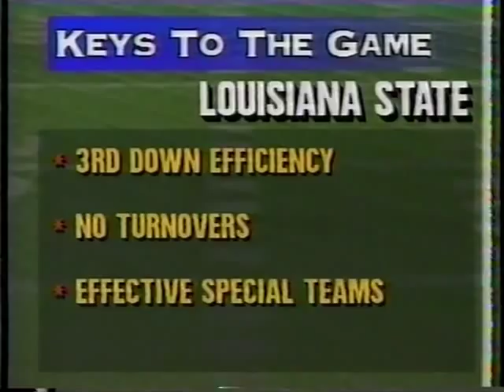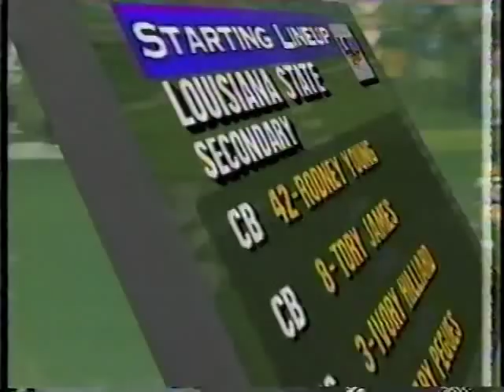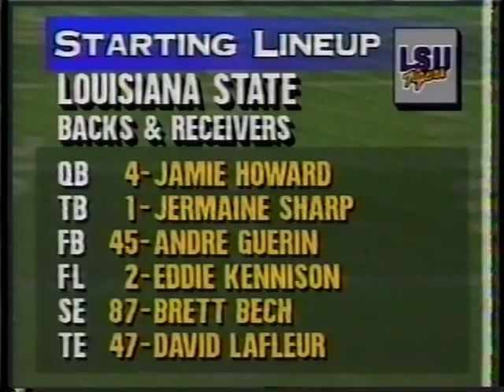1994 South Carolina @ LSU Full Game Part1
South Carolina at LSU, 1994